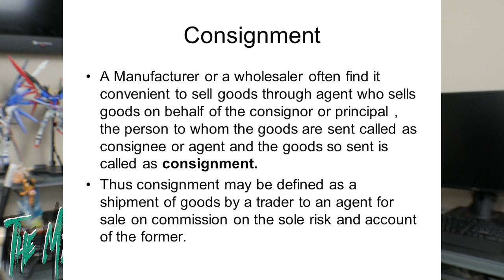The Merchant and Ninja. High School Prodigies Have It Easy Even In Another World Episode 2 Review!!!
Light Novel